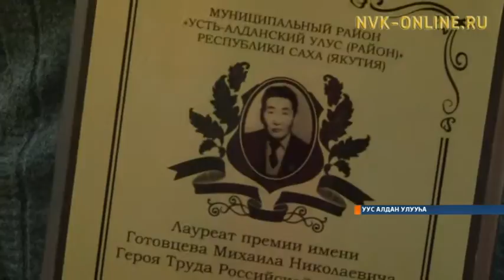Уус Алдаҥҥа бастыҥ көрдөрүүлээх дьоҥҥо геройдар ааттарынан анал бириэмийэ туттарылынна